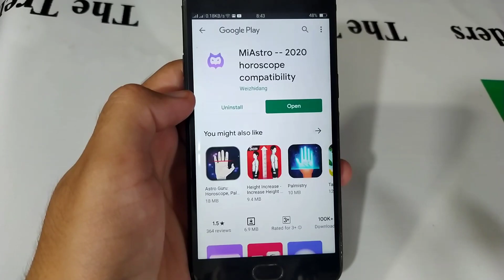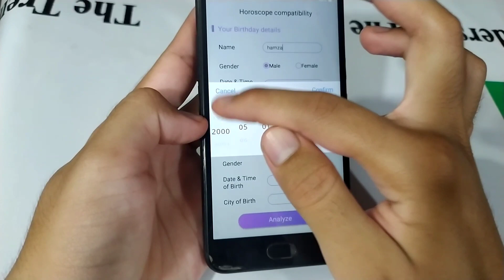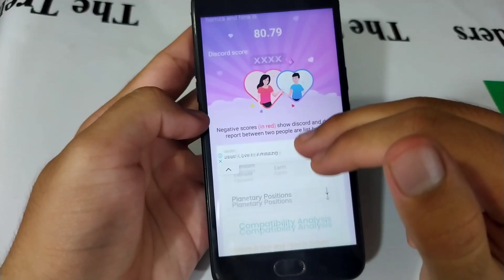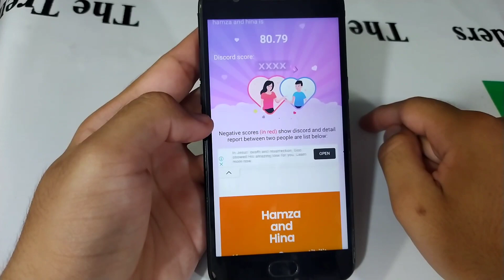App Review of MiAstro 2020 horoscope compatibility & ganeshaspeaks leo & zodiac signs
2020 horoscope compatibility gives you an insight on your love relationships.

Horoscope compatibility or astrological matching is considered very important before marriage/dating so as to predict the future of the married couple.
MiAstro -- 2020 horoscope compatibility gives you an insight on your love relationships.
Test your patner with zodiac signs to learn what does not work and overcome problems.
• MiAstro based on your zodiac sign and test by latest AI analysis algorithm;
• A complete and unique analysis report for each couple of tester;
• horoscope compatibility in love, friendship,health and work environment;
• Specifications of your sign: traits, planet, element.